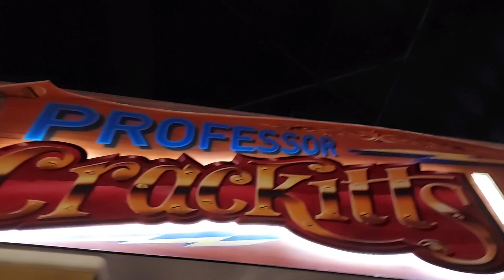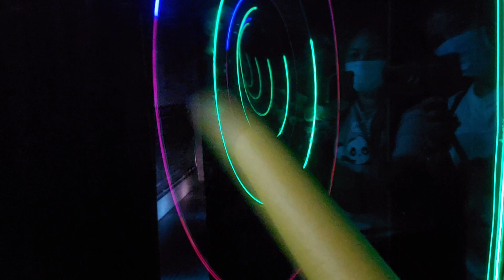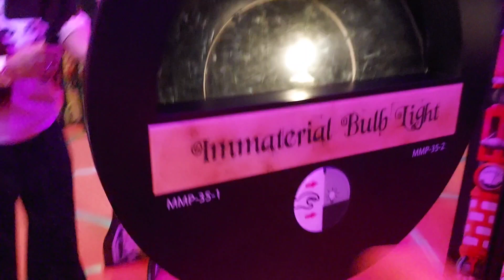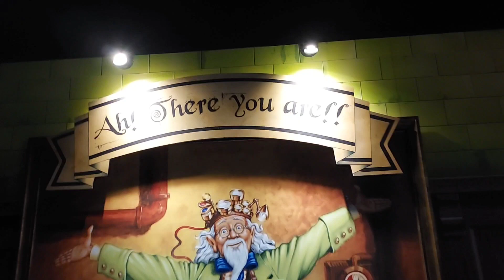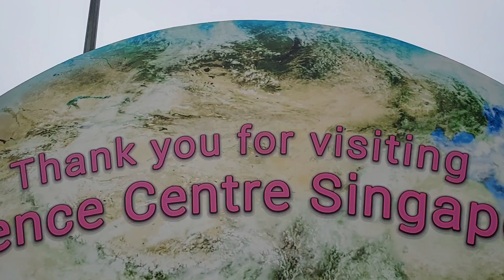A MIRROR MAZE EXPERIENCE || SCIENCE CENTRE SINGAPORE || THE LAST PART